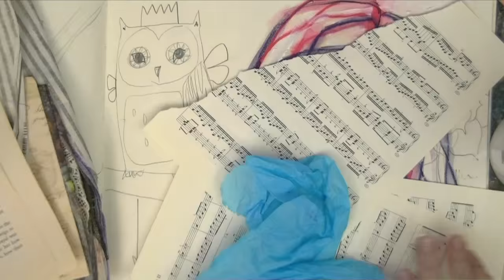Luna in the Sky - Mixed Media Art with Willowing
Updated with supply list:

* the magenta marker = tombow
other supplies used:

* watersoluble crayons caran d'ache neocolor II
* posca pens
* acrylics
* collage papers
* pentel graphgear 1000 2b lead
* white gesso
* brayer
* washi tape